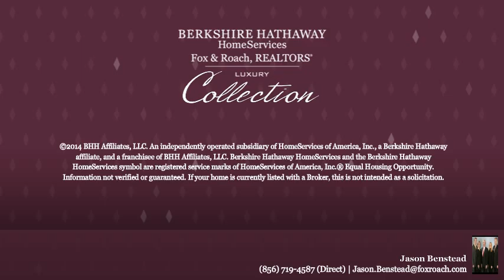10-14 S MAIN ST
Jason Benstead Berkshire Hathway HomeServices, Fox & Roach - Marlton-Voorhees Home Marketing Center